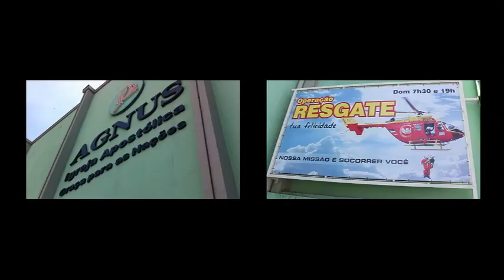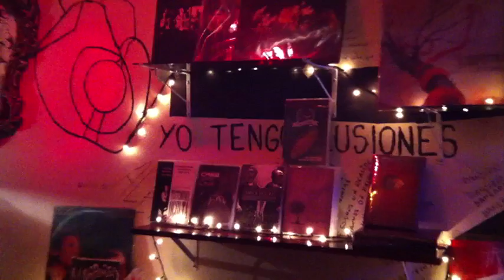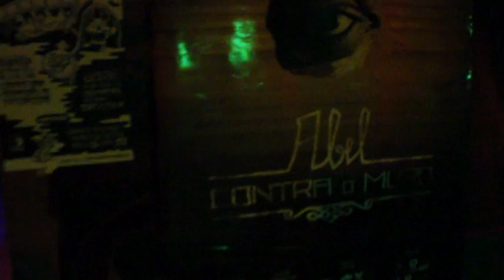TurneAbel episódio#1 - Sorocaba/SP (12/09)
Vídeo de cobertura do primeiro dia da turnê Abel Contra o Muro, em Sorocaba. A sessão foi no Rasgada Coletiva e contou com participação ilustre.